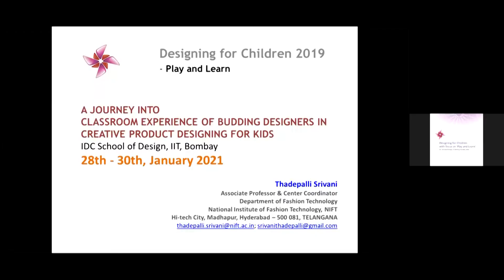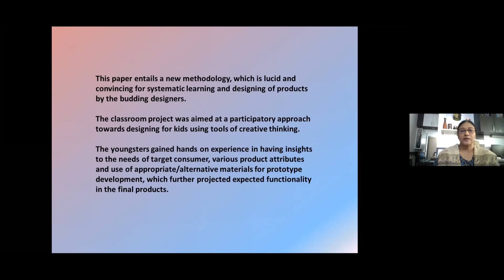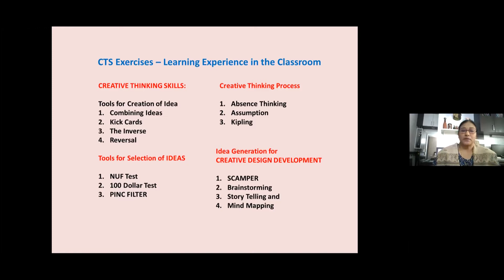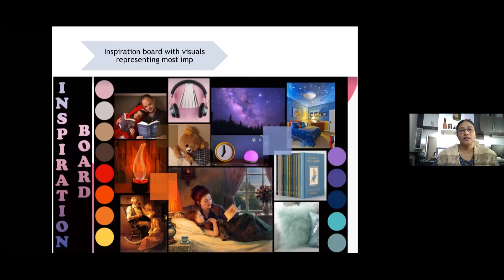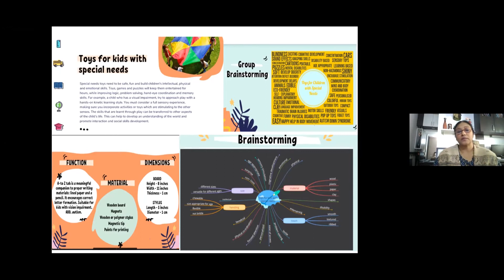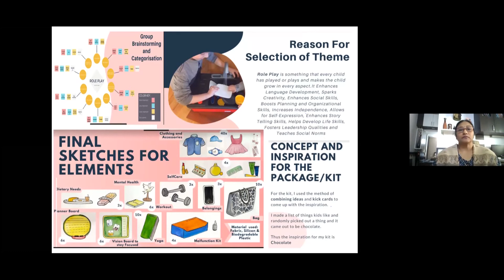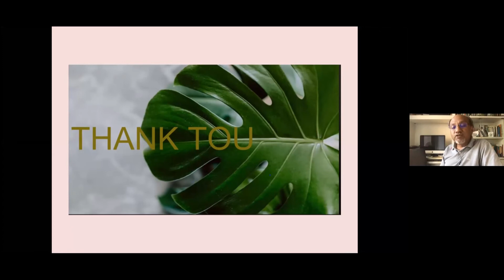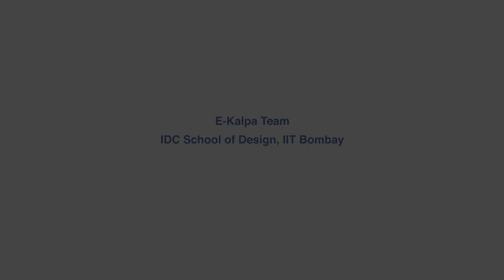A Journey Into Classroom Experience of Budding Designers in Creative Product Designing for Kids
This paper was presented during the 2021 conference on Designing for Children with focus on 'Play and Learn' held online at IDC School of Design IIT Bombay. T. Srivani, National Institute of Fashion Technology, India presented the paper. This paper entails a new methodology, which is lucid and convincing for systematic learning and designing of products by budding designers. The classroom project was aimed at a participatory approach towards designing for kids using tools of creative thinking. The youngsters gained hands-on experience in having insights into the needs of the target consumer, various product attributes and the use of appropriate/alternative materials for prototype development, which further projected expected functionality in the final products.